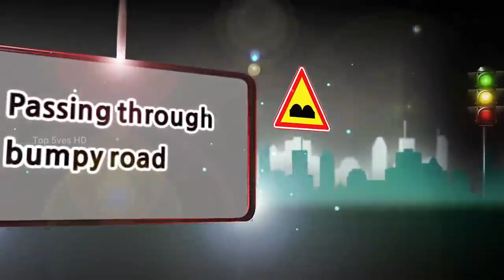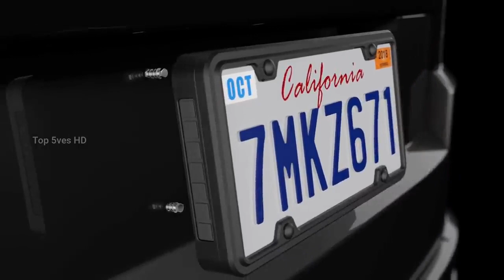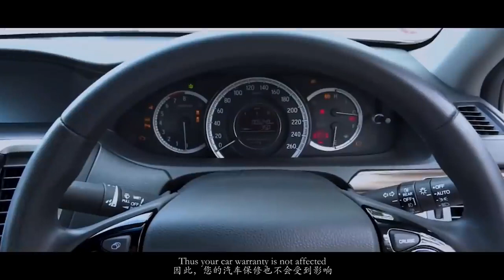New Ingenious CAR Inventions That Are On Another Level ▶7